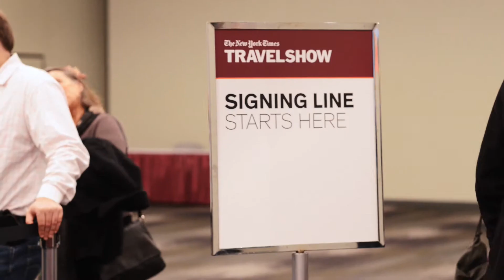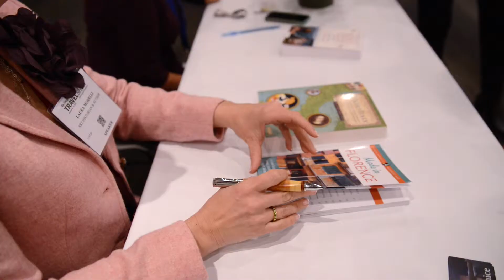Discover Italy at the New York Times Travel Show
The 2016 New York Times Travel show brought together travel professionals with expertise on every corner of the globe. We had a wonderful panel of Italy specialists:

-Laura Morelli, art historian & author of MADE IN ITALY, THE GONDOLA MAKER, and the AUTHENTIC ARTS travel guide series

-Susan Van Allen, author of 100 PLACES EVERY WOMAN SHOULD GO

-Jason Spiehler, co-founder of Walks of Italy

-Steve Perillo of Perillo Tours

-Kathy McCabe of the PBS series and newsletter DREAM OF ITALY

Video: Karina Ordell